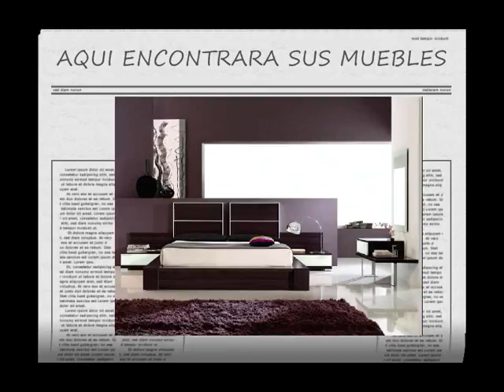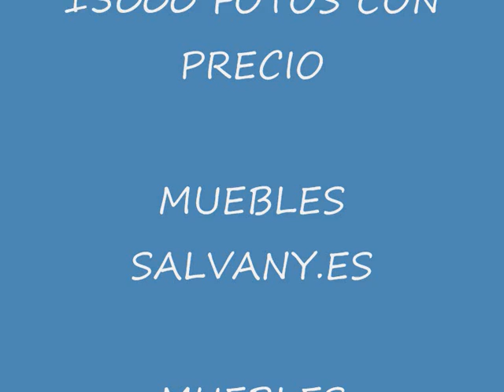5 AQUI ENCONTRARA SUS MUEBLES WWW MUEBLES SALVANY ES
mobles salvany dando vida a los hogares de nuestros clientes desde 1977 con 21 plantas de exposicion en muebles de todos los estilos       barcelona                           boi                  city tv              beyonce                tv3                    taxis                         monzon                   ronaldo           cf barcelona                                 iglesias                         madonna                       luis miguel                    lloret                sitges                       igualada                   barbastro                         fraga